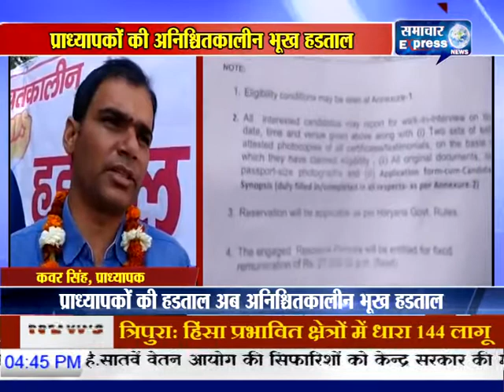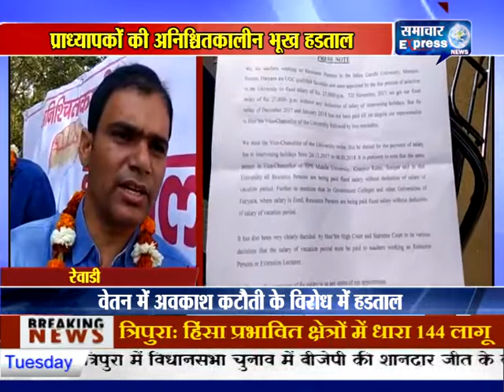रेवाड़ी में प्राध्यापकों की हड़ताल से अब होगी अनिश्चितकालीन भूख हड़ताल